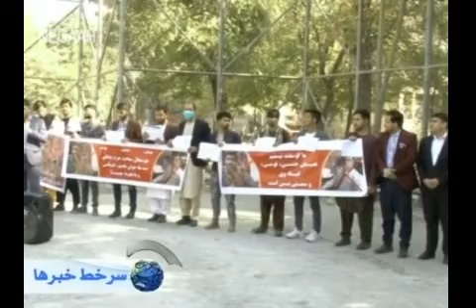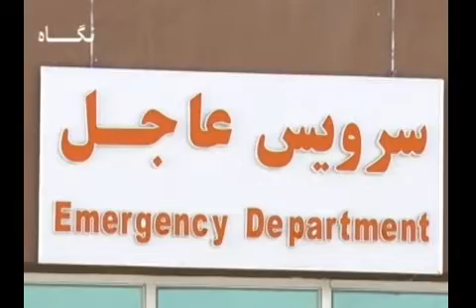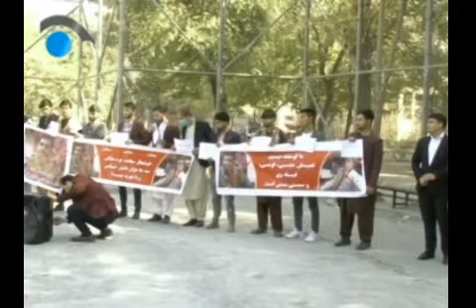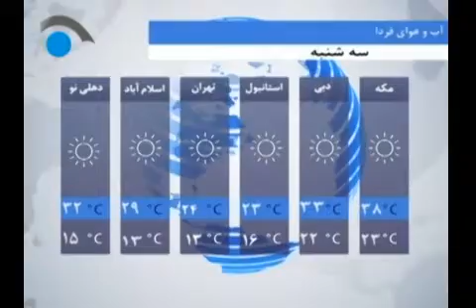­­­ Negaah TV, 6pm News Services Oct 26, 2020 /سرویس خبری ساعت 6 عصر، تلویزیون نگاه و05عقرب, 1399